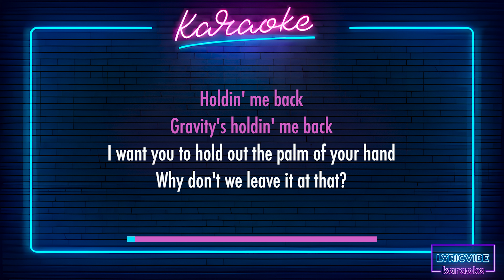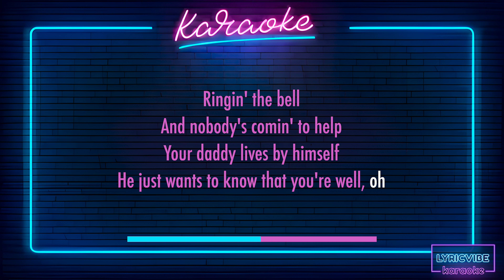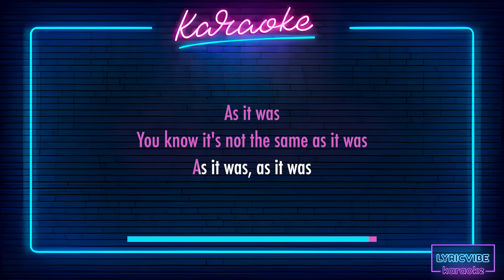Harry Styles - As It Was - Karaoke With Lyrics (Backing Vocals)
Experience the magic of Harry Styles' "As It Was" with this mesmerizing karaoke version! 🎤🌟 The addition of backing vocals takes it to another level, allowing you to shine like a true superstar. Sing your heart out and feel the emotions of this incredible song. Let's create a harmonious world of music together! 🌈🎶 Don't miss out on this enchanting rendition of "As It Was" and let your voice be heard. 🎵🎤